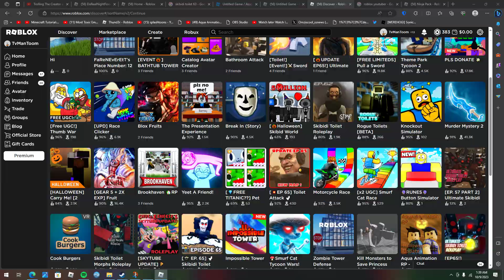Puching Simulator Beat The Ceo